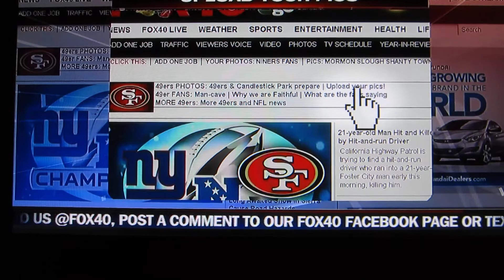Buffalo Wild Wings Citrus Heights - Jenn Butler Interview